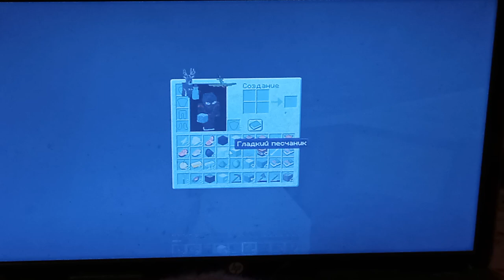Minecraft 1 minute